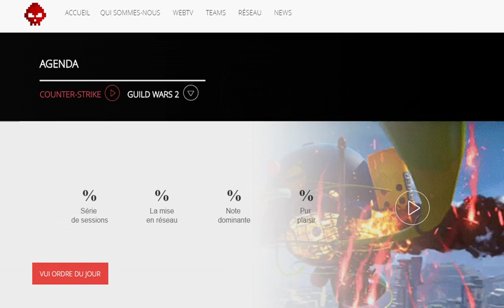War Legend Gaming Wordpress Site by 3oneseven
Design and development for War Legend
War Legend approached 3oneseven to built a powerful Community website for their gaming community based on WordPress & Buddypress.
The custom site is designed & developed with css3 sliders & enhanced with html5 effects, a mobile & tablet version, thus responsive website with custom Buddypress templates.